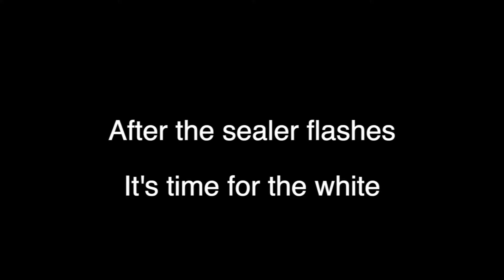C10 Project: Sanding, Taping, and Painting the Front Half of the Truck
Got this thing prepped up and put some shinny stuff on it.

***EZ Edger masking tool

Music Credit:  Lawrider by Roots and Recognition, Devil On MY Trail by Red Revision, Hot Rod Rebels by The Best Of's, Just Like My Baby by Billy Bill, Jump The Fence by V.V.Campos, Chutes and Ladders by V.V. Campos, Different Times by Jett Everill

The products are just what I have used on the projects I work on.  It's all part of sharing ideas and experiences to hopefully benefit others.  I make no claim that these will work for you in your situation because it's all custom and custom has it's own inherent warning label.  It does not cost you any more than you would pay without going through the links.  If you choose to purchase through these links we greatly appreciate the support it provides this channel.